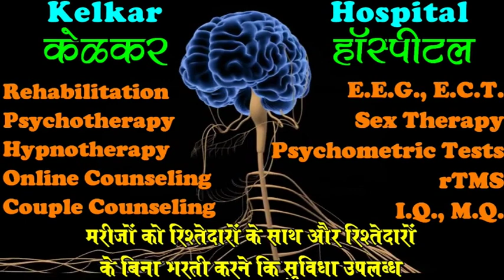Lack Of Opposite Sex Attraction & Homo Inclination-By Dr. Kelkar [MD]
• Dr. Deepak Kelkar (M.D.)
• Psychiatrist
• Hypnotherapist
• Psychotherapist,
• De-addiction Specialist
• Sexologist

     3 )Kelkar Hospital Channel

Homosexuality is attraction, sexual or between members of the same sex or gender. As a sexual orientation, homosexuality is "an enduring pattern of emotional, romantic, and/or sexual attractions" to people of the same sex. It "also refers to a person's sense of identity based on those attractions. Along with heterosexuality, homosexuality is one of the three main categories of sexual orientation within the heterosexual. Scientists do not know what determines an individual's sexual orientation. But they theorize that it is caused by a complex interplay of genetic hormone. and do not view it as a choice. Although no single theory on the cause of sexual orientation has yet gained widespread support. Biological causes of sexual orientation than social ones, especially for males. There is no substantive evidence which suggests parenting or early childhood experiences play a role with regard to sexual orientation. While some people believe that homosexual activity is unnatural scientific research shows that homosexuality is a normal and natural variation in human, and is not in and of itself a source of negative psychological effects. There is insufficient evidence to support the use of psychological interventions.